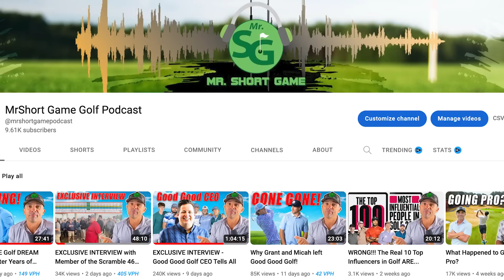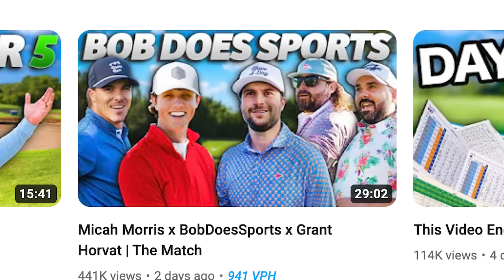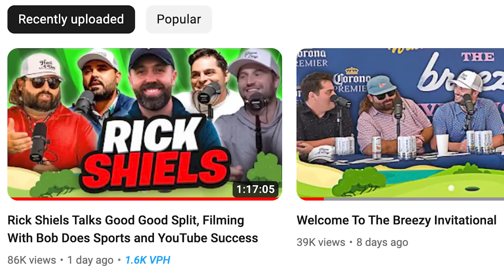Top 5 Good Good Golf Conspiracy Theories!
Here are your top conspiracy theories about why Grant and Micah left Good Good golf.